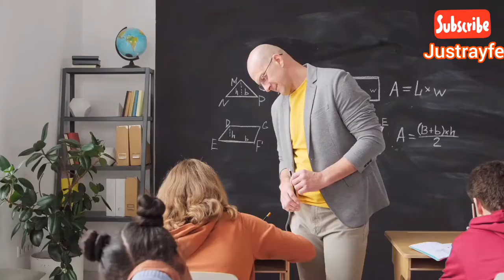6 Top Essential Workers 2021 / Best Professionals / Health